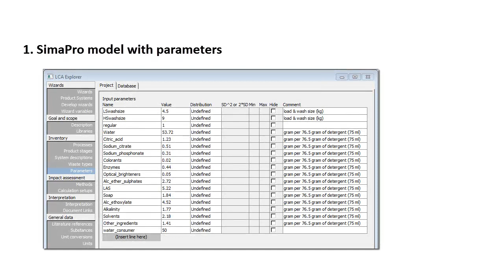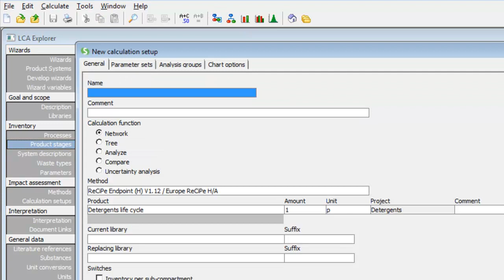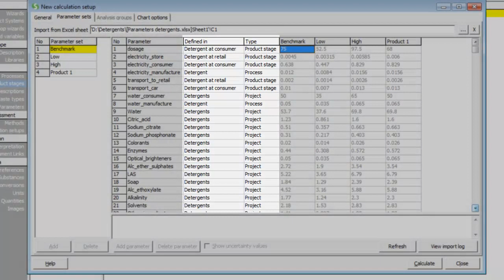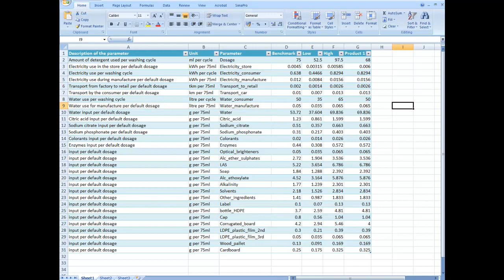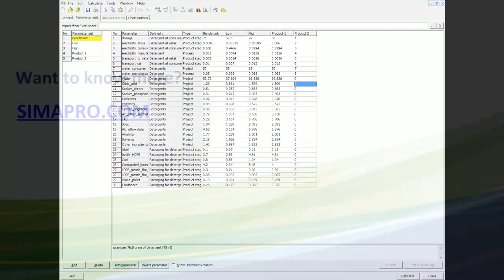Importing Scenarios from Excel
This video shows how to import scenarios from an Excel spreadsheet.  This makes it much easier and faster to add and edit as many scenarios as you want. This feature is only available in SimaPro Direct and Developer.  In SimaPro Direct, the SimaPro model and Excel sheet are provided for you - you just have to fill in the values in the spreadsheet.